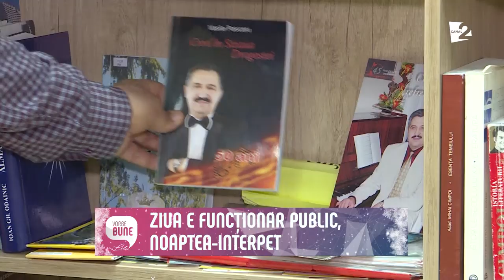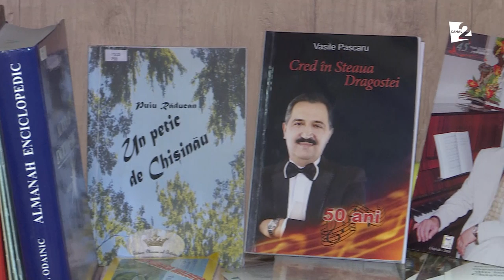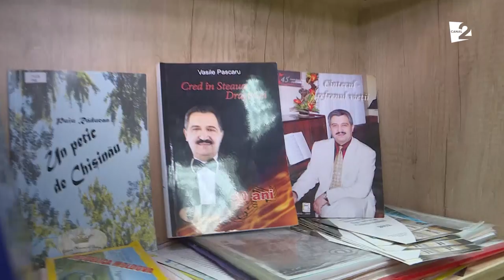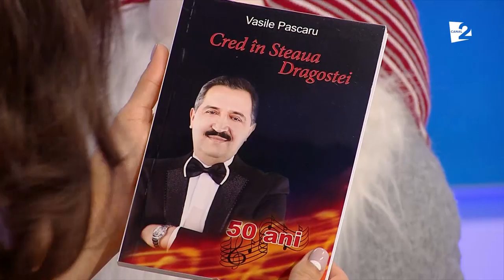Ziua e funcţionar public, noaptea - interpret ( VASILE PASCARU, VORBE BUNE)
Activează ca functionar public la Primaria din Chisinau. Dar pe lângă aceasta, reușește să și creeze. A publicat doua editii de versuri care pot fi găsite și pe rafturile bibliotecilor.